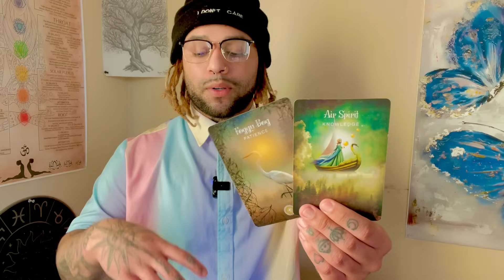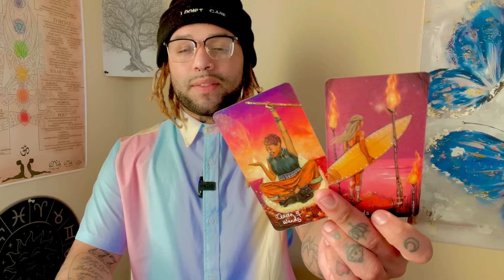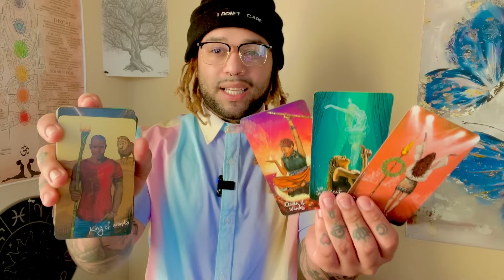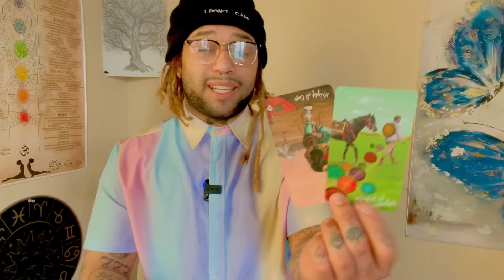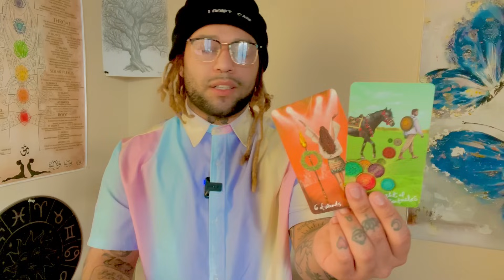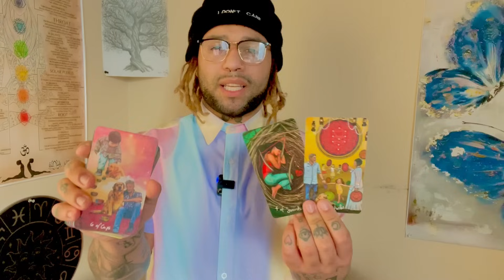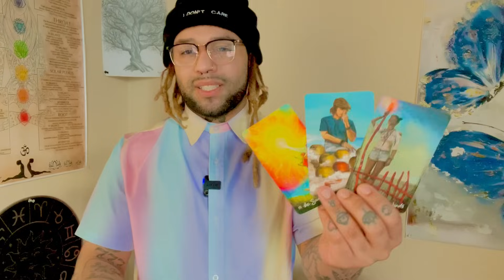VIRGO ♍️ your hard work pays off BIG TIME! & being open to new experiences opens many doors for you!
hope this resonated with you on your path